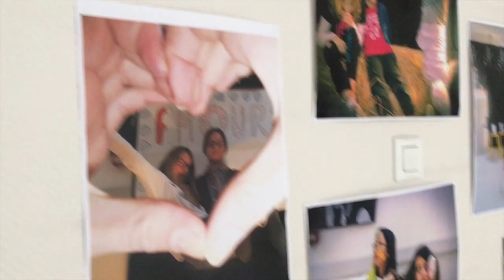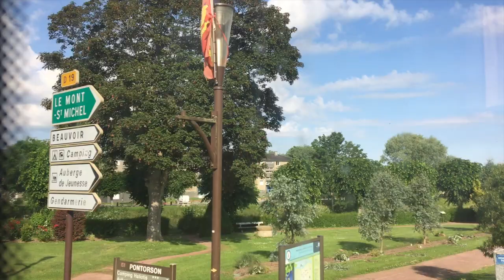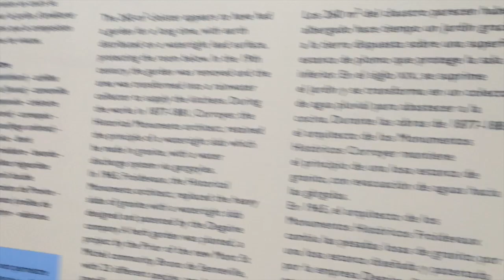Rennes! | Char&Ori Vlogs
Hey guys!
We decided to blog our trip to Rennes, France and upload it!
Dont forget, we love you xx